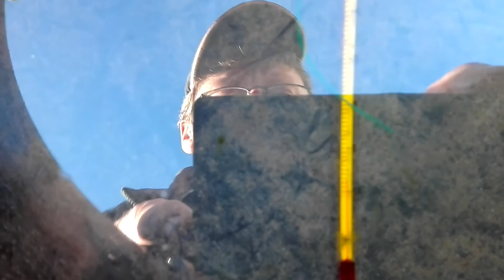Nachtrag Teichheizung 3 kw .bo rox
Neue werte am koiteich heizung